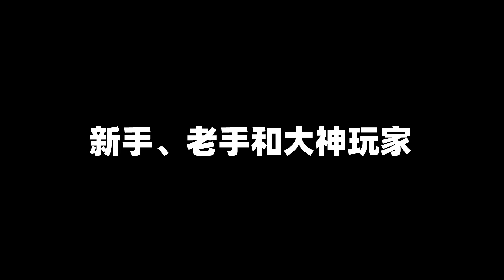迷你世界：不同玩家穿墙，用的是什么方式？大神玩家的看了都说好